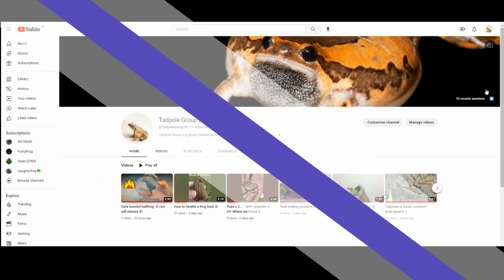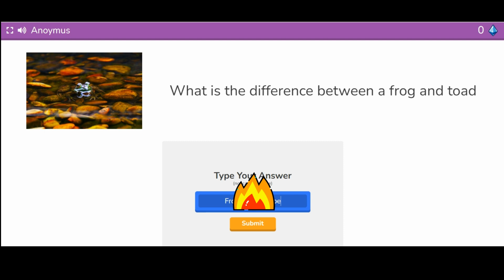Blooket quiz on frog & grasshoppers!